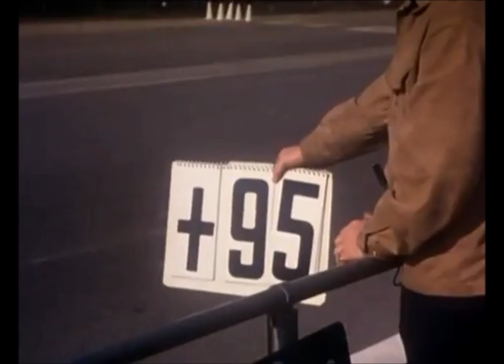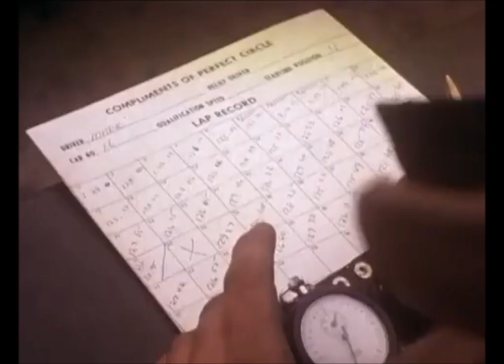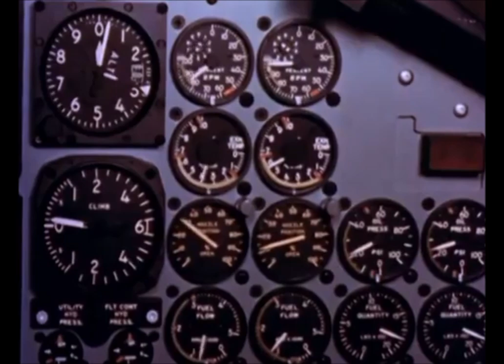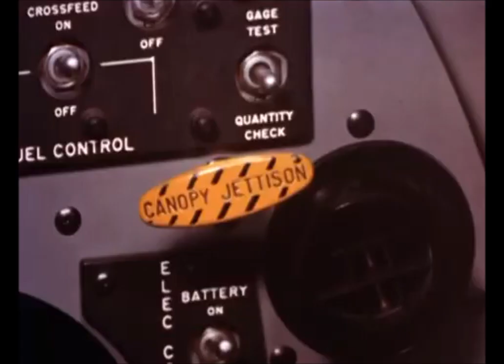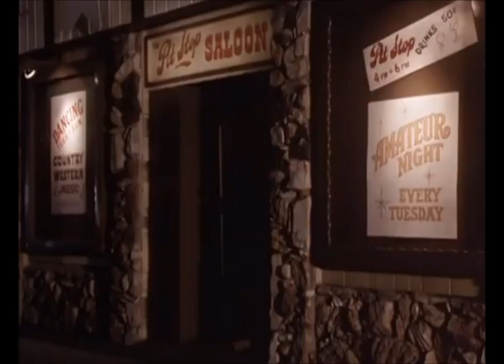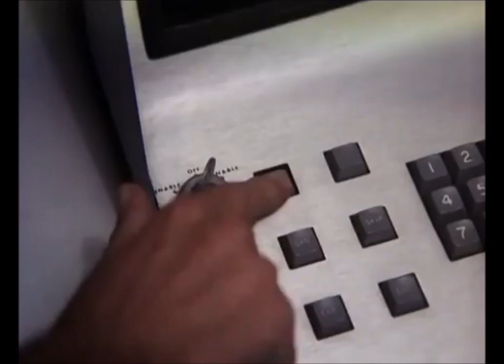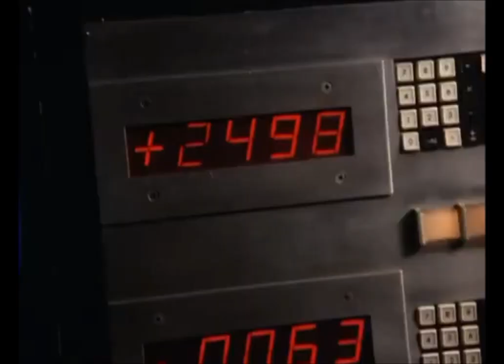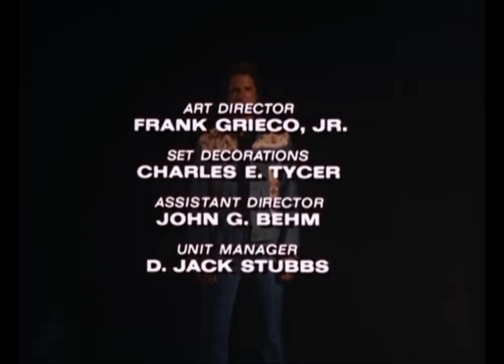Gemini Man E07 Buffalo Bill Rides Again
Sam's friend Buffalo Bill gets him a job working on the pit crew for the racing car The Special. Buffalo doesn't know that his boss is involved with sabotage, and has hidden Dutrium--a powerful explosive--in The Special.